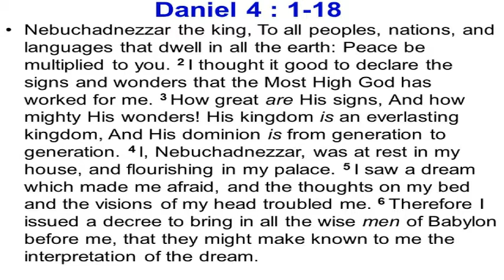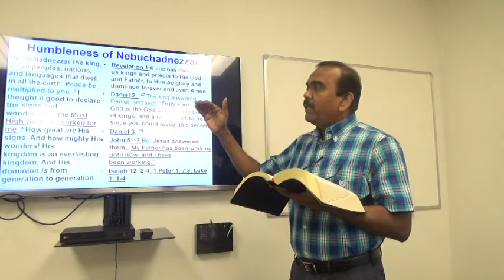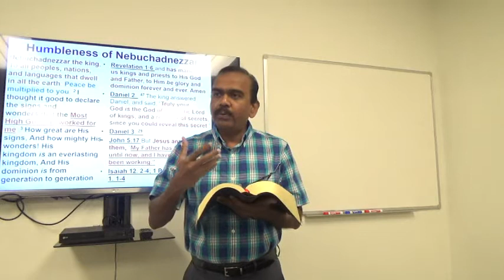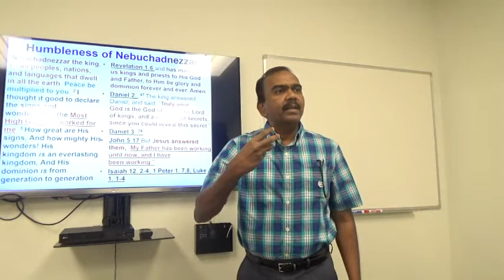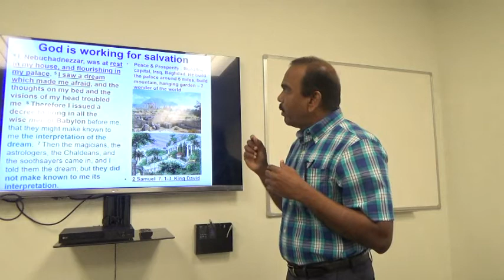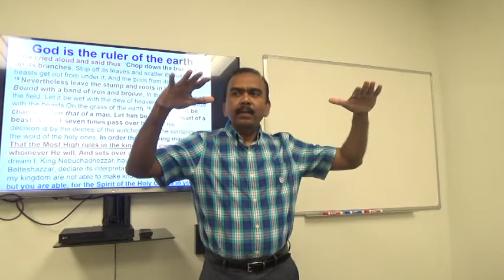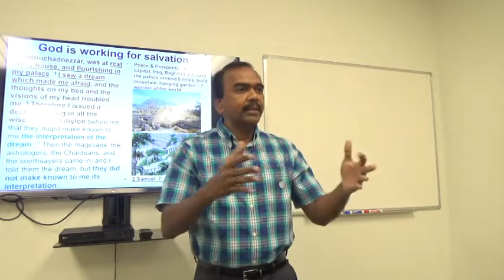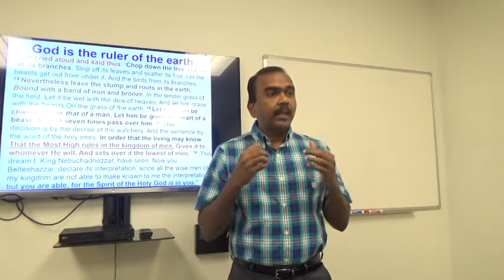Daniel Bible Study part 7 - Chapter 4 : 1-18